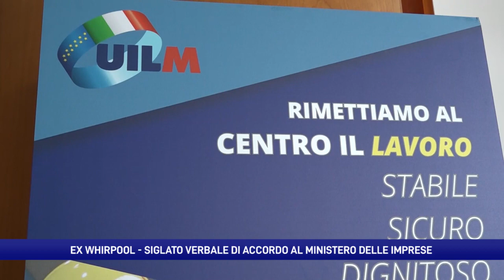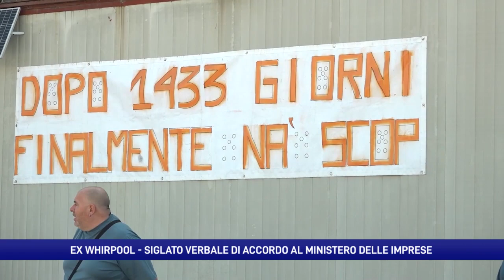Ex Whirlpool di Napoli: via all'iter per l'accordo quadro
In Regione Campania è stato firmato l'accordo per l'assorbimento dei lavoratori del bacino dell'ex Whirlpool di Napoli da parte della Teatek